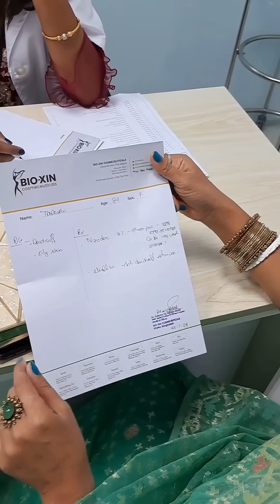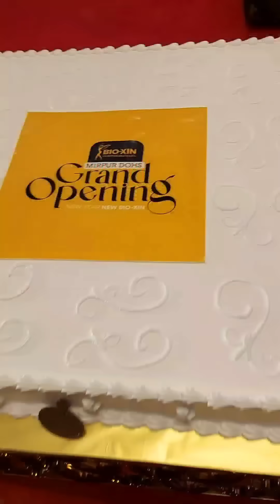পরিমনি আমার হাত ধরসে!!!!